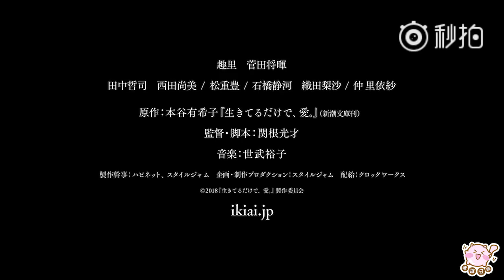【日本映畫預告】 《活著，就是愛》 （趣裡 ／ 菅田將暉）